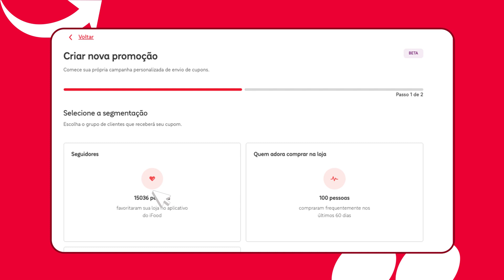Confira como enviar cupons exclusivos para os seus clientes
Que enviar cupons exclusivos para os seus clientes e não sabe como? Assista ao vídeo até o final que fizemos um passo a passo para você.

Quer saber mais sobre cupons iFood? Acesse esse artigo